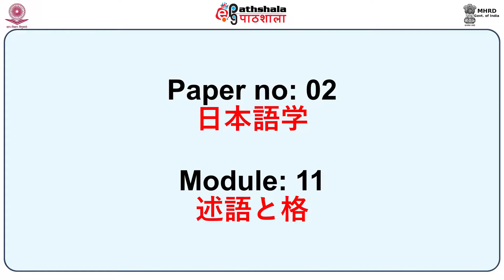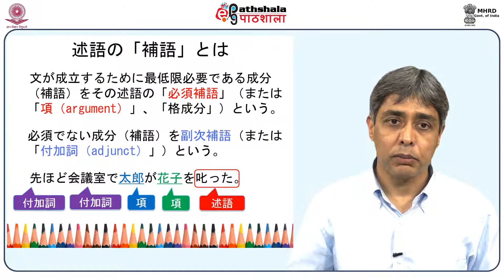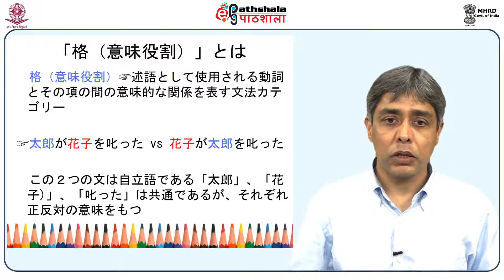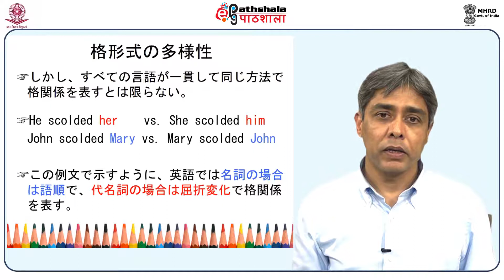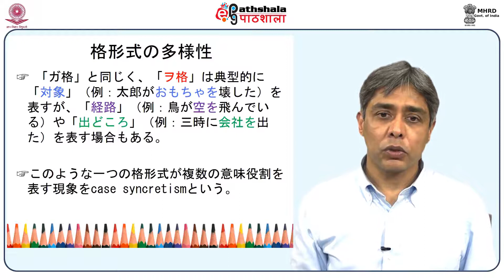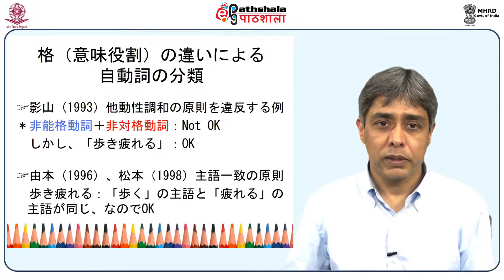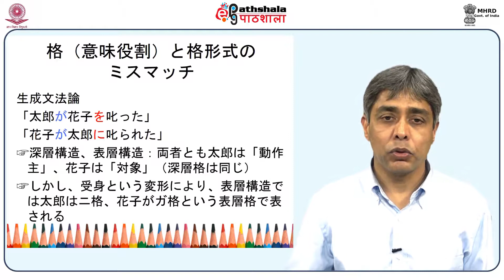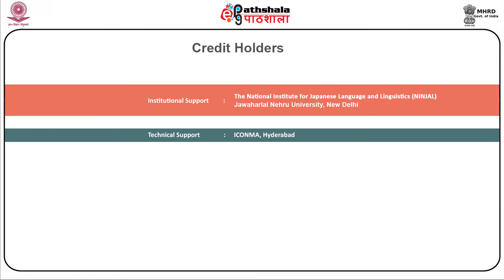Predicate and Case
Subject:Japanese
Paper: 日本語学 (Japanese Linguistics)